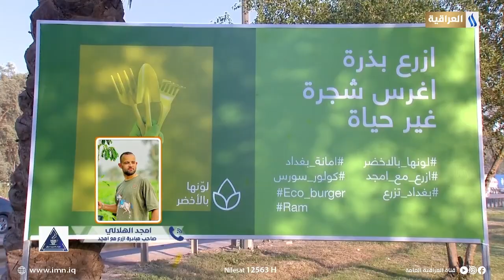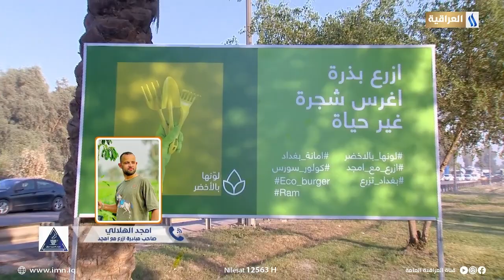امجد الهلالي | صاحب مبادرة ازرع مع امجد | عبر اتصال هاتفي في برنامج صباح الخير ياعراق